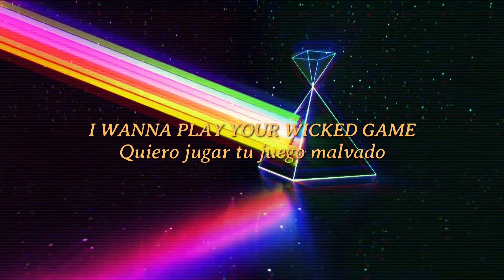Yellow House - Wicked Game (Lyrics) (Sub Español)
thank u so much, this is the acces to new world.